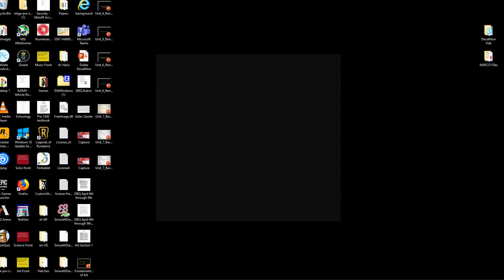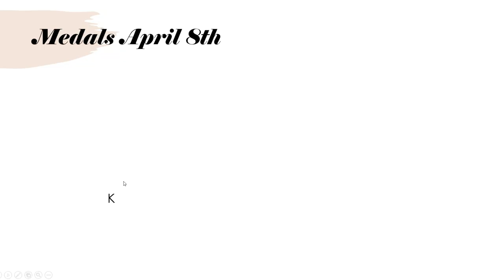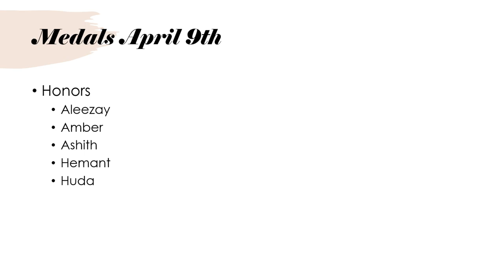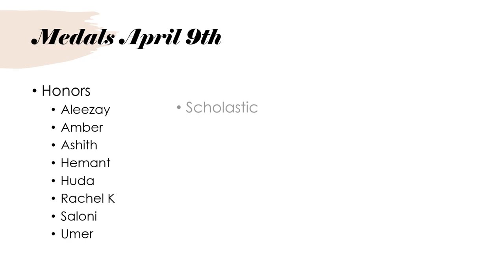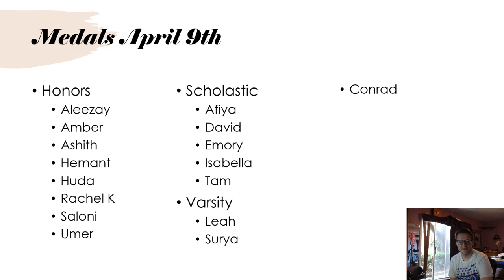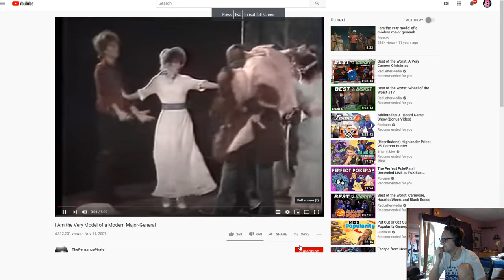Cat's Cradle Discussion chapters 33-37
This video discusses Cat's Cradle chapters 33 through 37 -- Watch live